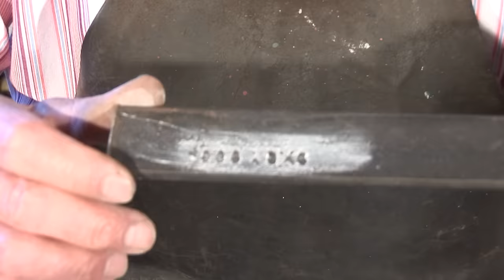TIJERA de mano para ESQUILAR OVEJAS. Forja artesanal en una herrería CENTENARIA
A mediados de la primavera, una vez que los fríos invernales dejan de ser un riesgo para el ganado, el esquilado de las ovejas es una de las tareas que ocupan a los ganaderos y a los pastores. Antes de que se introdujeran las máquinas mecánicas y las eléctricas, para esta tarea se utilizaban las tijeras de mano, que para que cortaran bien la lana debían estar perfectamente afiladas. José Pérez, lo ferrero de Hecho, en el año 2012, nos forjó en su herrería de Hecho (Huesca) una tijera manual de esquilar el ganado.